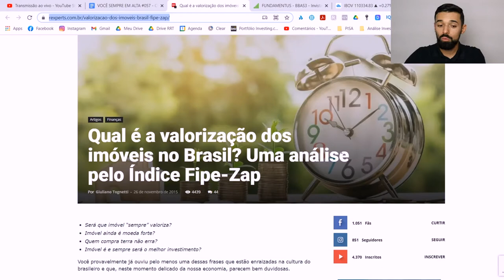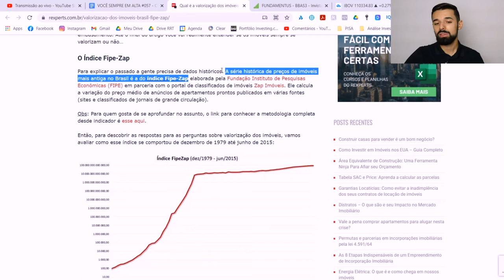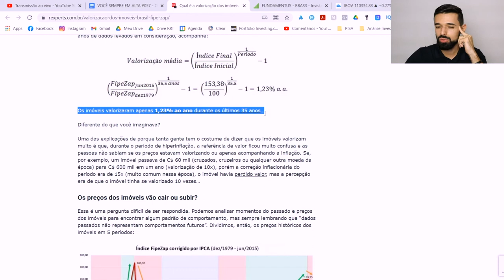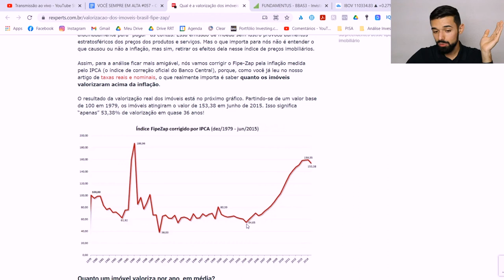A BOMBA QUE NINGUÉM TE MOSTRA SOBRE O INVESTIMENTO EM IMÓVEIS | Investidor Sempre em Alta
A bomba que ninguém te mostra sobre o investimento em imóveis